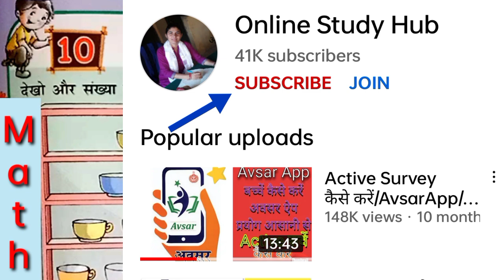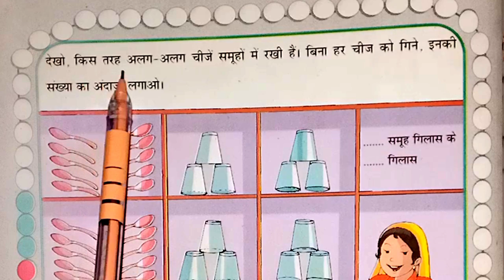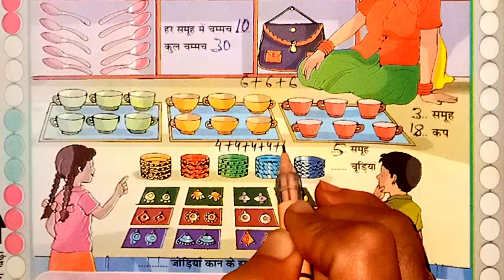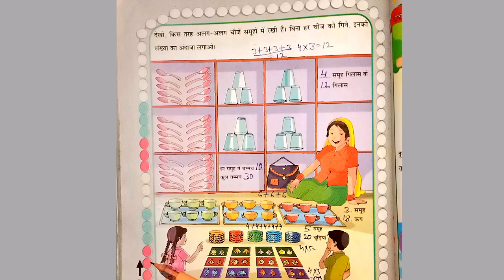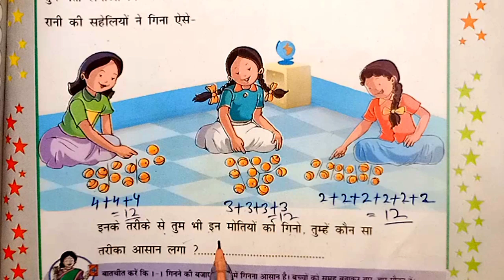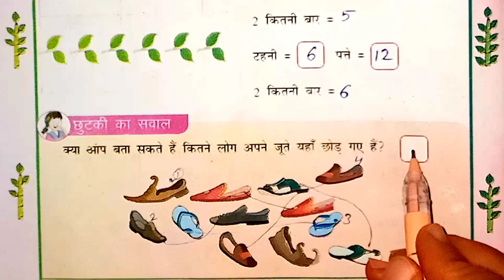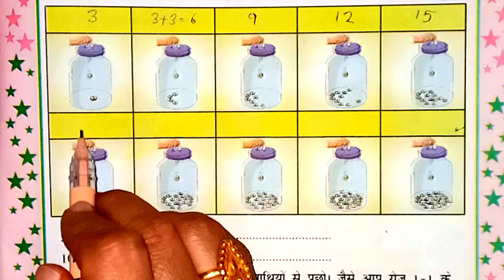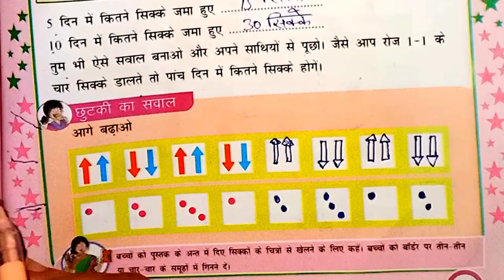Ch 10 गिनो समूह में/Class 2nd/Math/Gino samuh mein/Solutions/Page 81–85/Full